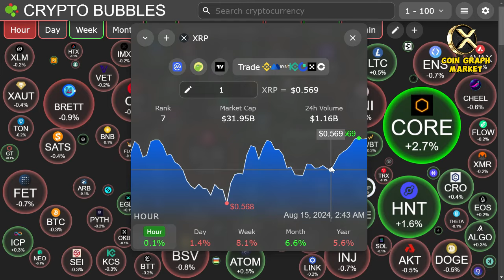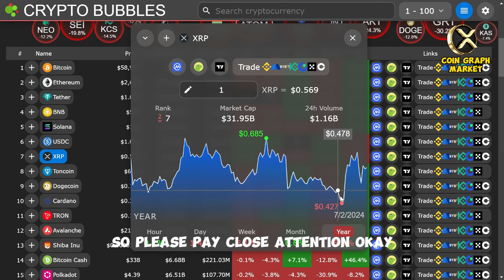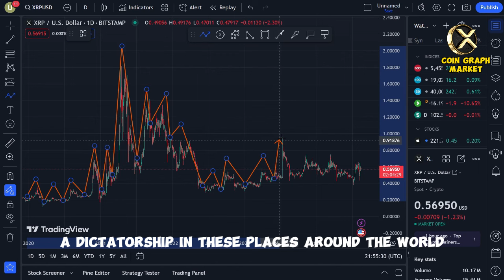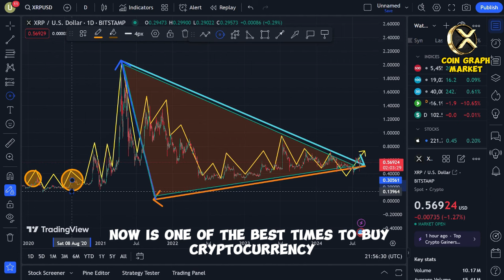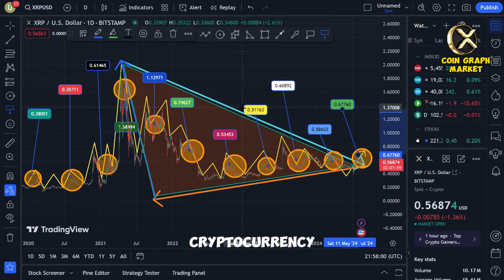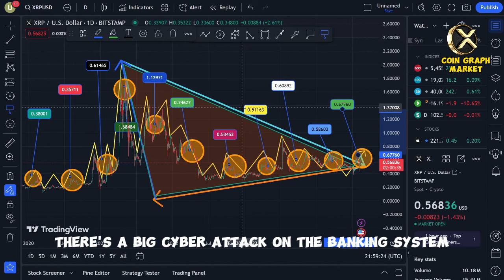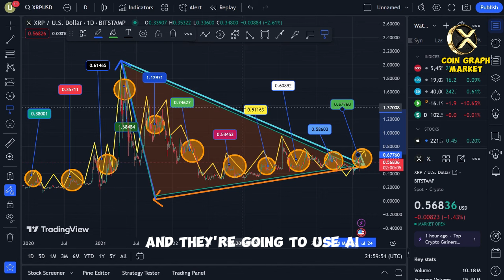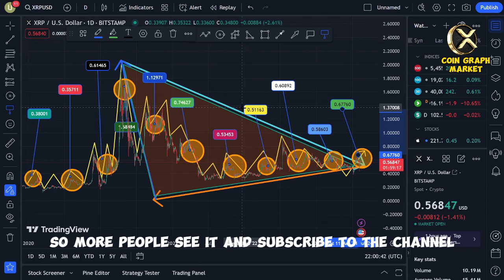MUSK JUST CONFIRMED WHITNEY WEBB'S WARNING! THIS IS INSANE (BLACKROCK DOLLARIZING XRP)